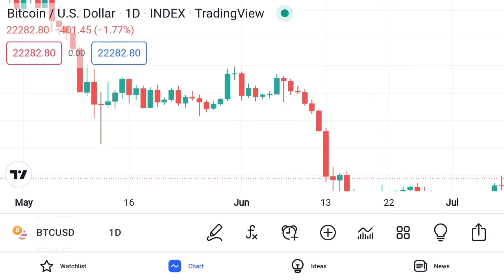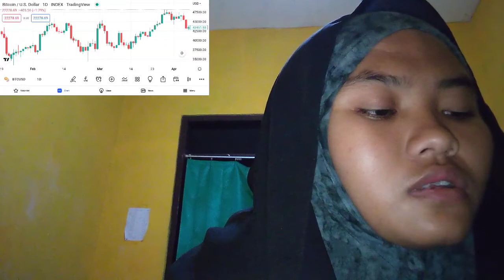JUNE MONTH IN REVIEW INSURANCE RECAP FROM LAKE PLACID DAY TRADING RECAP BY ROSS CAMERON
bitcoin mining
bitcoin news today
bitcoin live
bitcoin trading for beginners
bitcoin news
bitcoin explained
bitcoin price prediction
bitcoin crash
bitcoin 2022
bitcoin etf
cryptocurrency for beginners
cryptocurrency news
cryptocurrency malayalam
cryptocurrency trading